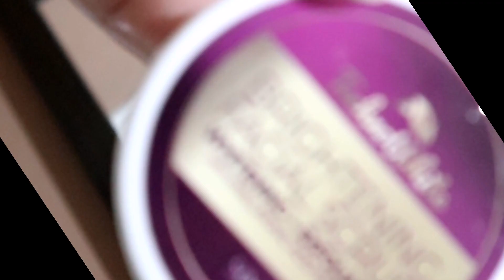Skin Peel Rejuvenating | TechnoWhite Products VLOG#26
Do you have any QUESTIONS, COMMENTS (always liking to improve), SUGGESTIONS, want to SPONSOR or COLLABORATE with me or want to MEET UP and VLOG TOGETHER???!!!